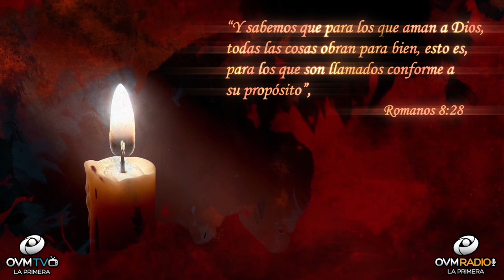Un Momento de Motivación #7